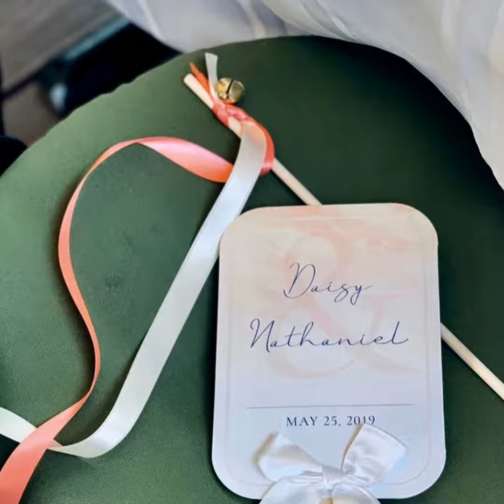Victory Garden Cafe - Wedding complete with Ceremony, Cocktail Hour & Seated Dinner!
Café-Restaurant & Catering Venue
A beautiful Mediterranean Private Event Room that's located in the heart of Astoria Queens, NY!!!